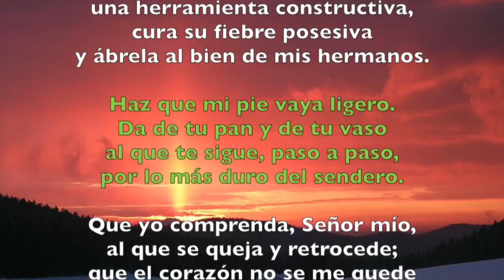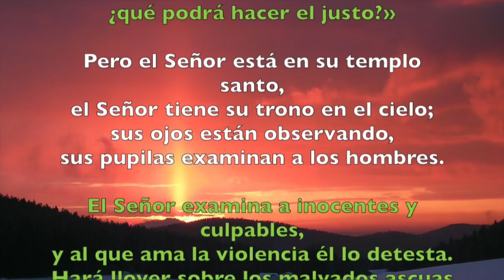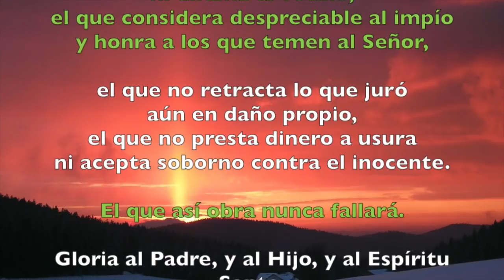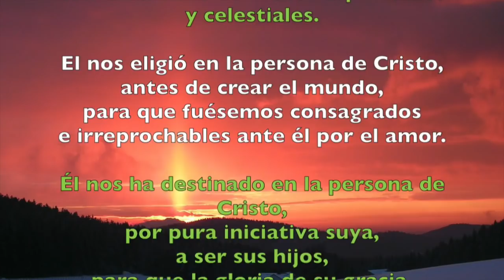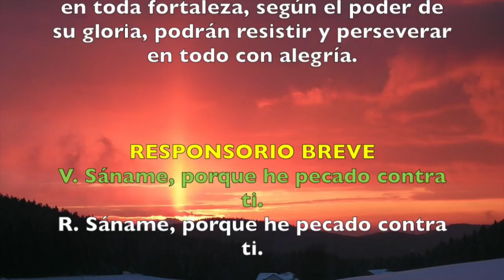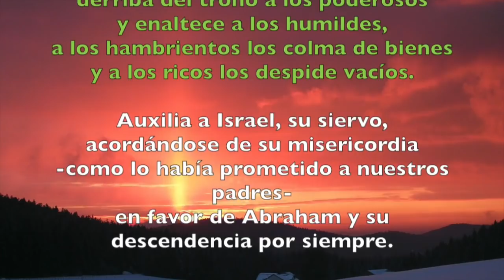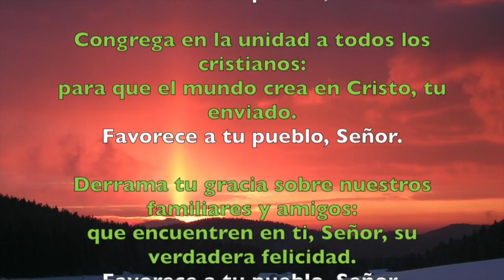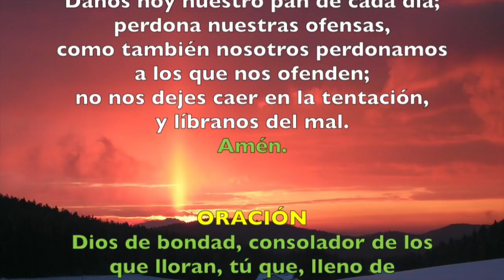Oración de la tarde (Vísperas), LUNES 27 DE AGOSTO 2018 | Padre Sam